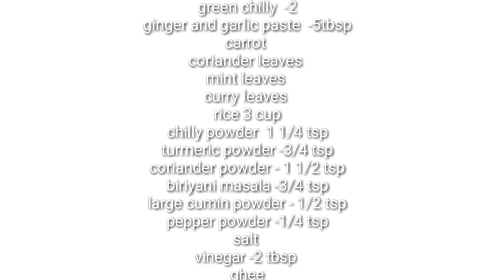സ്പെഷ്യൽ ദം ബിരിയാണി... നാടൻ രുചിയിൽ... || SPECIAL DUM BIRIYANI # Shamsees Kitchen in Malayalam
Welcome to Shamsees kitchen.

How to prepare dum biriyani.

Ingredients
carrot
coriander leaves
mint leaves
curry leaves
lemon juice
salt
cardomom -3
caramel -3
tumeric powder
chilly powder
coriander powder
large cumin powder
pepper
biriyani masala
onion  -7 tomato- 4
green chilly
vinegar
cashew
dried grapes
ghee